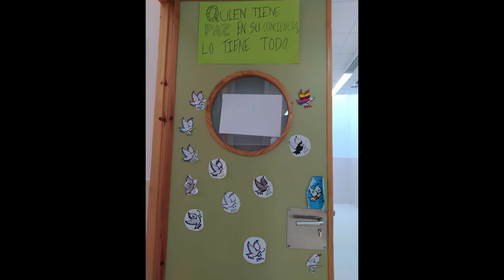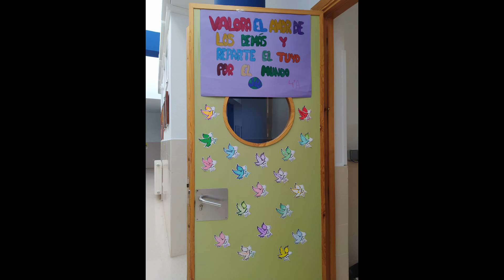Día escolar de la No Violencia y la Paz